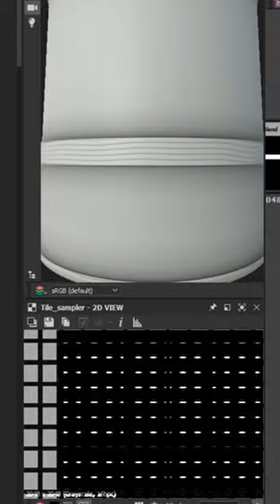Tudor Wall Stylized | Substance Designer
My Specs: Processor : Ryzen 9 3900x Memory: 32 RAM Video Card: RTX 3060 TI